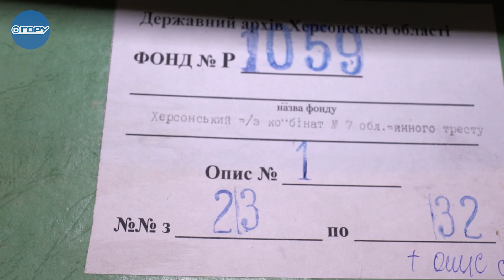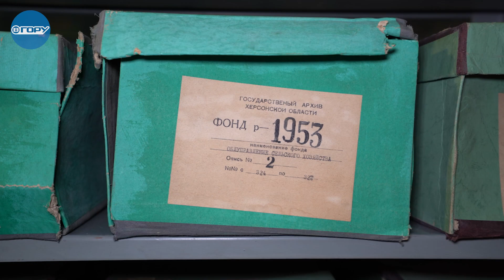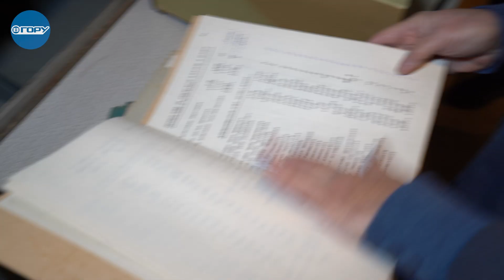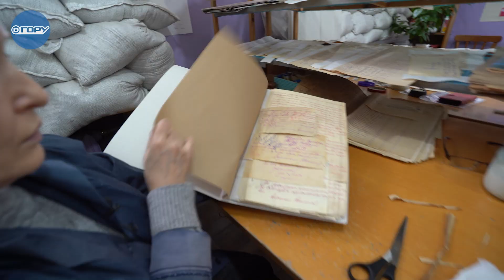Уламки від мін прошивають архівні коробки. Як працюють архівісти на Херсонщині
Державний архів Херсонської області перед втечею на лівобережжя пограбувала окупаційна влада та російські військові. Після підриву військовими РФ Каховської ГЕС вода майже впритул підійшла до одного з корпусів архіву. Нині архівісти намагаються вберегти вціліле та поповнити фонди. Більше про їхню роботу дивіться у відео Медіаплатформи «Вгору».

Ця публікація підготовлена за фінансової підтримки Європейського Союзу. ЇЇ зміст є виключною відповідальністю Медіаплатформи "Вгору" і не обов’язково відображає погляди Європейського Союзу.

Над відео працювали Тетяна Набатова, Устин Данчук, Ліза Жарких.

Дізнавайтеся більше новин про Херсон та область на сайті Медіаплатформи "Вгору"

Або переходьте за посиланнями:

Фб:  / vgoru
Інст:   / vgoru